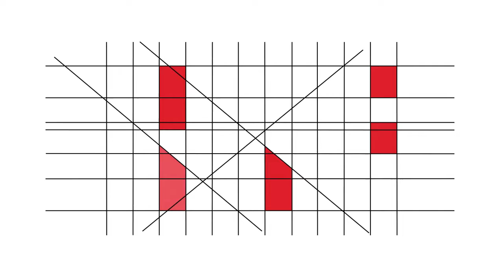RBE - 20 Anos - Testemunhos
Maria João Castro (Coordenadora Interconcelhia das Bibliotecas Escolares)